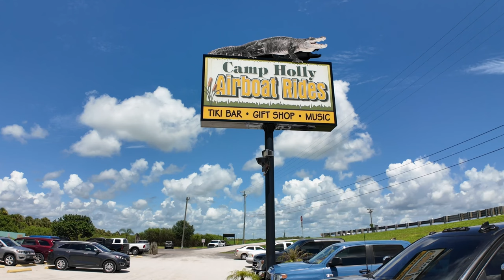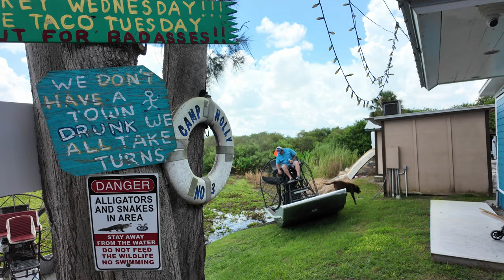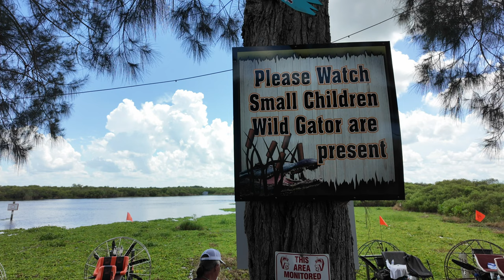Paseo en Airboat en Camp Holly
Nos fuimos a pasear en un Airboat en búsqueda de poder observar cocodrilos en hábitat natural. Fuímos a un lugar llamado Camp Holly, en West Melbourne, Florida.